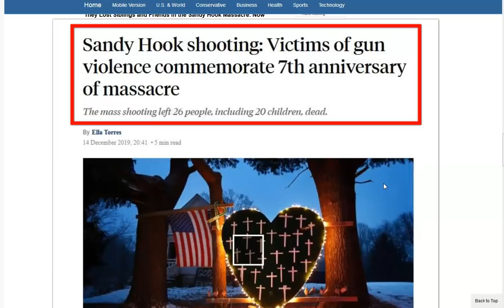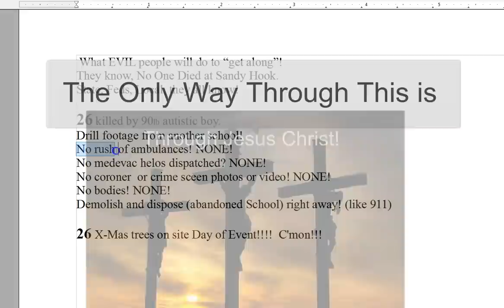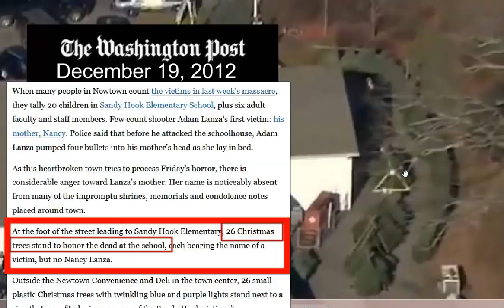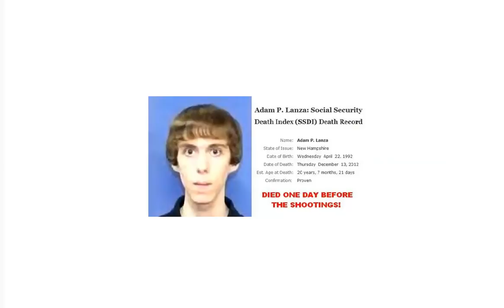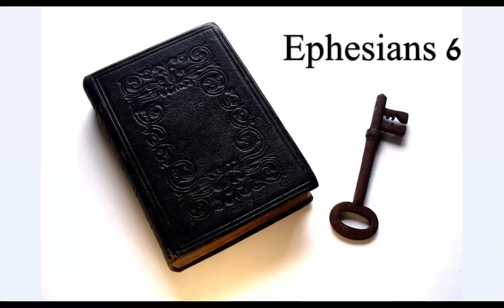A Little Venting on S@ndyH00ks 7th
Vengeance is mine saith the Lord, I will repay!  Rom 12:19
S@ndyH00k Lies, enforced by the arm of the “Law”. MAGA!
At one point, ignorance will no longer be an excuse for not knowing the Truth! The Truth is Christ Jesus! Know this one thing and you are no longer ignorant :) I pray you know Him!
His peace and grace be with you all!

Amen.